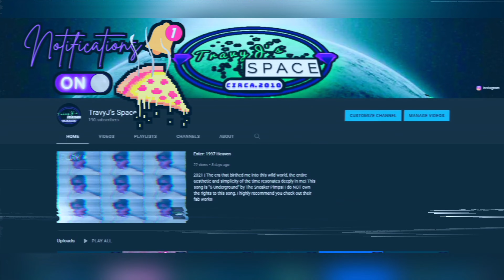Lets Sing! Beyoncé - Countdown & 7/11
2023 | HOWDY FOLKS !!! We've got a double-up special tonight!